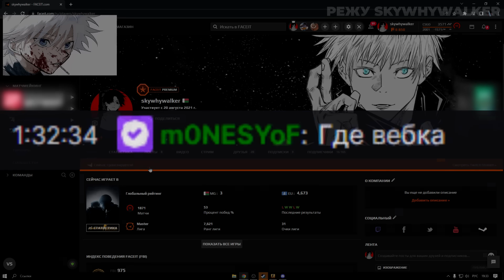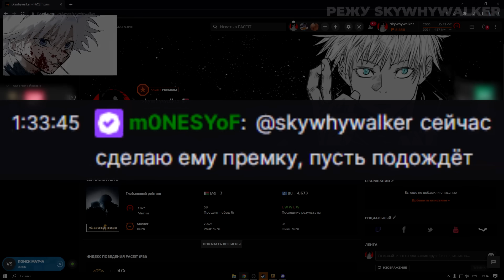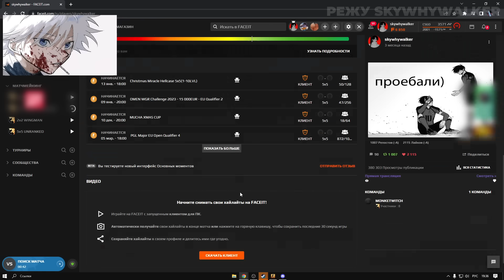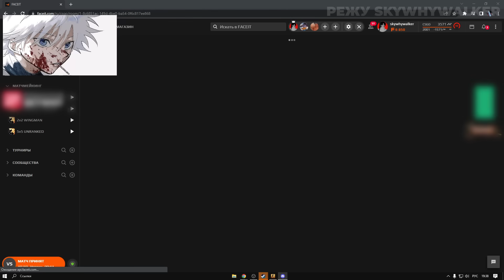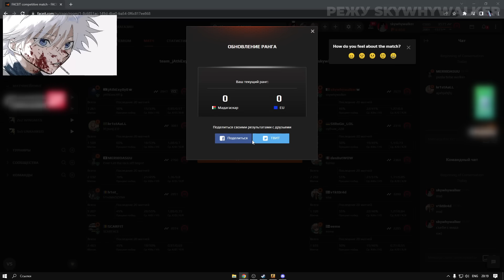SKYWHYWALKER'A ТРОЛЛИТ M0NESY ЗА ЕГО ИГРУ | В ТИЛЬТЕ ОТ ИГРЫ СТРОГО И ДЕСАУТА